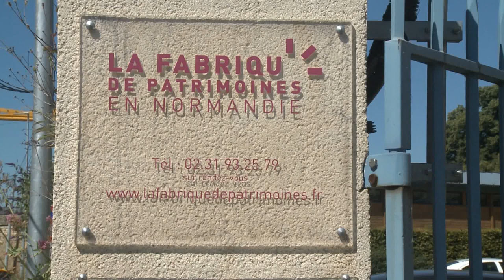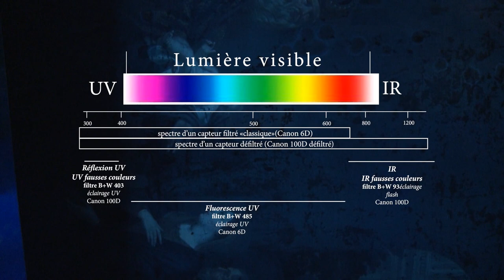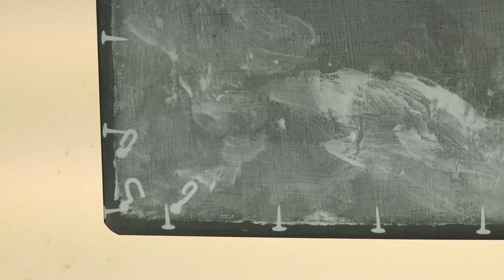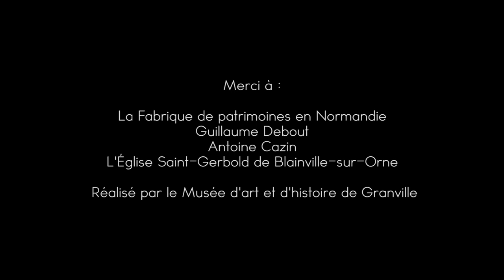Le LABO - pôle conservation, restauration & imagerie scientifique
Documentaire sur le LABO - pôle conservation, restauration & imagerie scientifique de la Fabrique de patrimoines en Normandie.

Ce documentaire a été réalisé dans le cadre de l'exposition "Côté coulisses. Les tableaux retrouvent leurs couleurs", exposition à voir dès le 19 octobre au Musée d'art moderne Richard Anacréon (dans le cadre de "le Musée d'Art et d'Histoire de Granville s'invite au MAMRA")